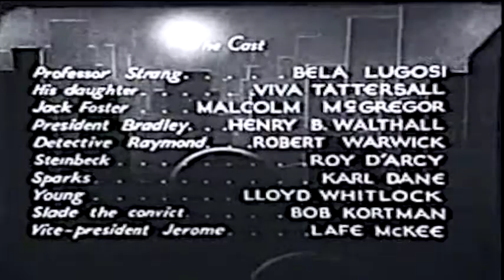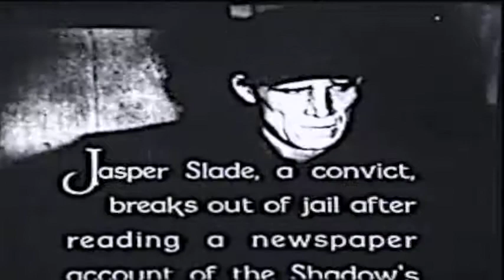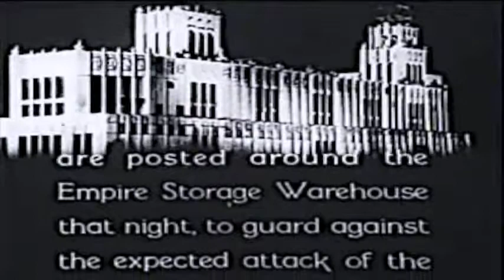The Whispering Shadow Chapter 2